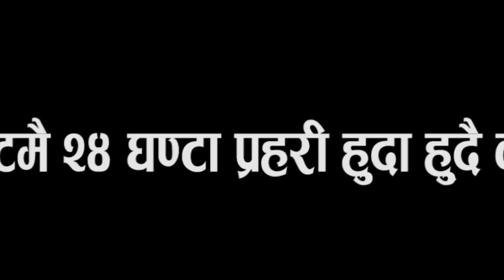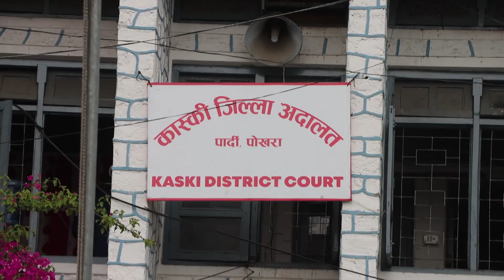के भयो यस्तो २४सै घण्टा प्रहरी बस्ने ठाउमा मध्यरातमा तो डफोड कास्की जिल्ला अदालतमा कस्ले गर्यो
के भयो यस्तो ?२४सै घण्टा प्रहरी बस्ने ठाउमा मध्यरातमा तो ड फोड कास्की जिल्ला अदालतमा कस्ले गर्यो यस्तो

Sathi Creation Pvt. Ltd
Gdv. Registration No. 230187/076/077
Address: Pokhara,  Nepal